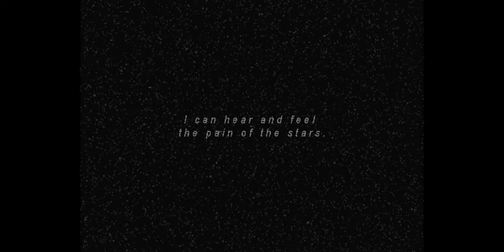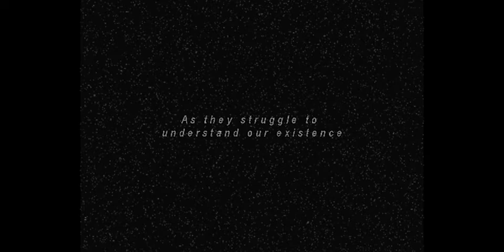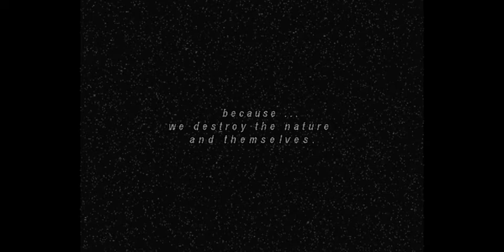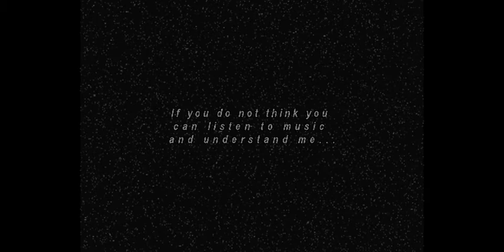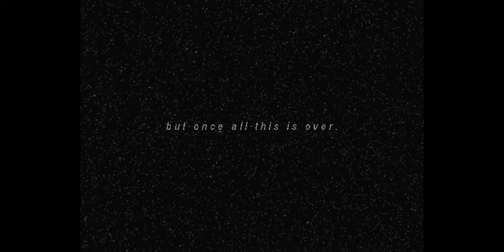Axone - It's my life !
Music and guitar by: Robert Lalkovits (Axone)
Mixed genre(s): New Age, Rock Ballad, Electronica, Soundtrack

Recommended by: Angelina Warnet
Album is unsigned

Released and promoted by: HNR, Inewage

Suggestion to: All the world !